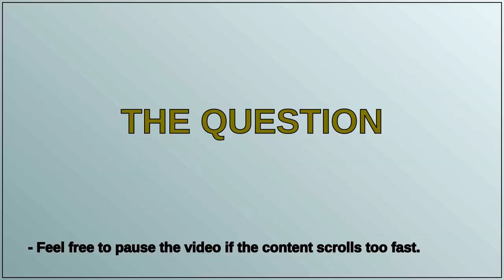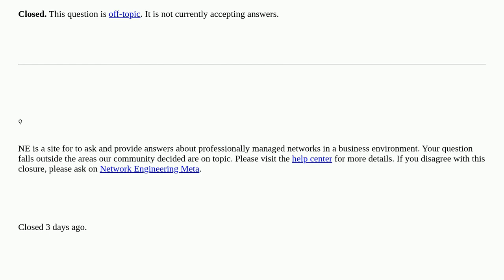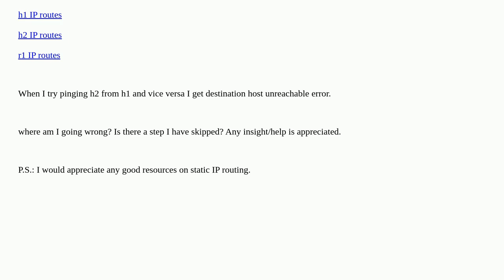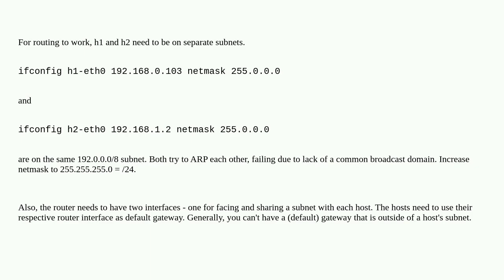[Mininet/Miniedit]: Can't get the host machines connected via a router to ping each other [closed]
A special thanks goes out to the community

  networking routing sdn mininet